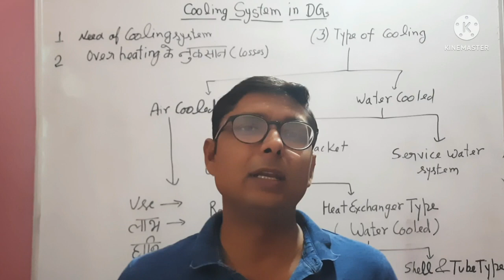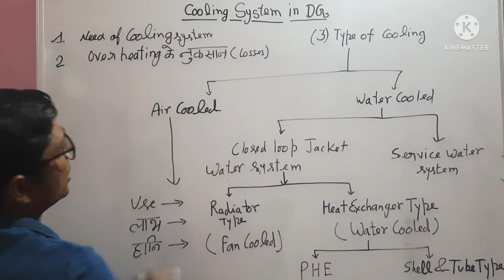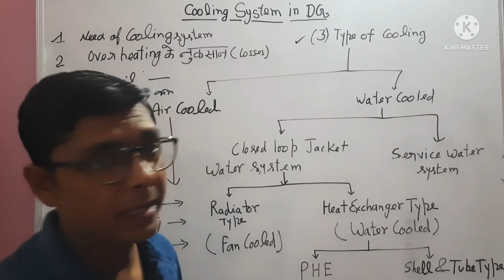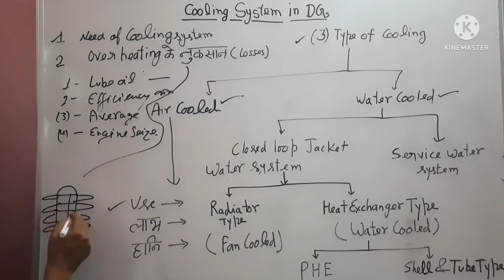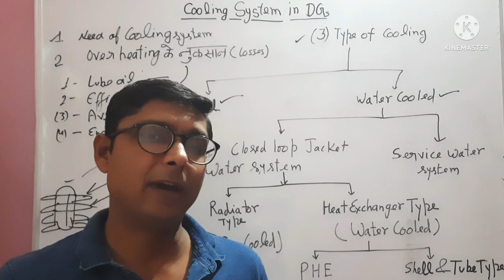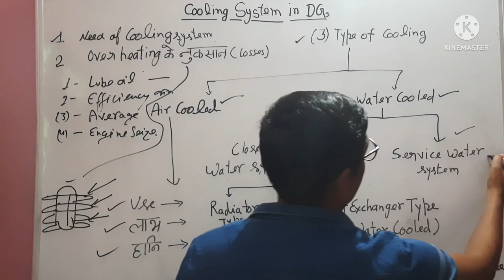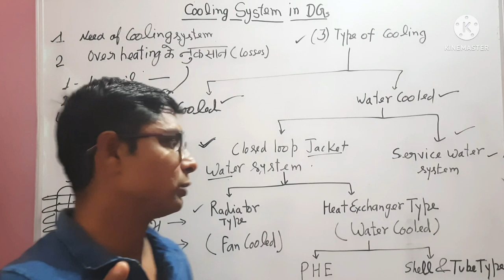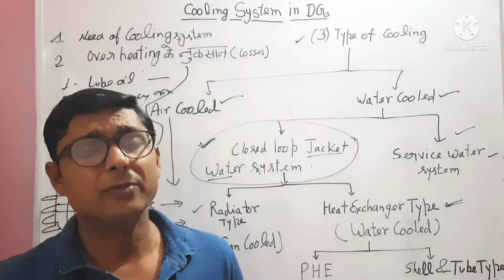Types of cooling system in DG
Dear Viewers,
I tried to describe cooling system in diesel generator.
Building Sanchalan